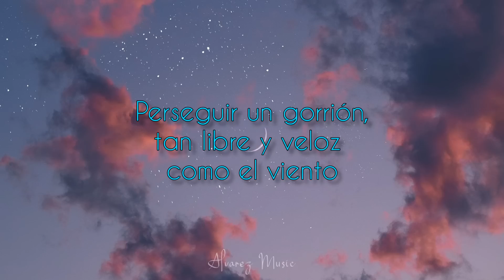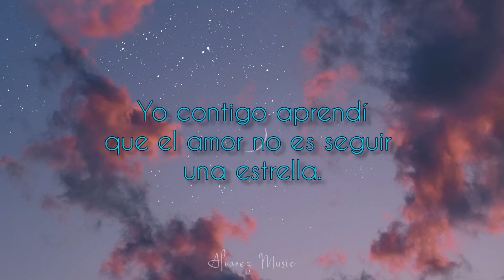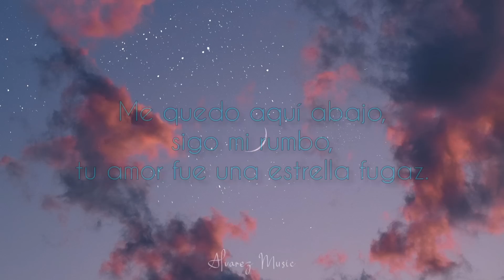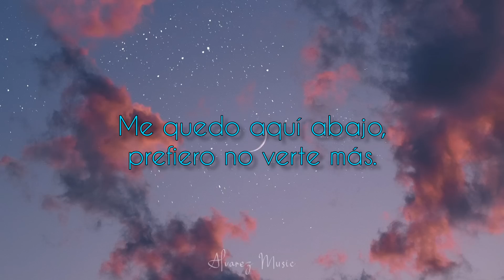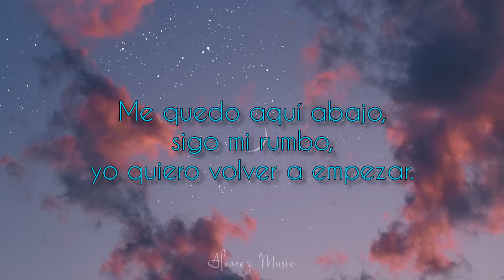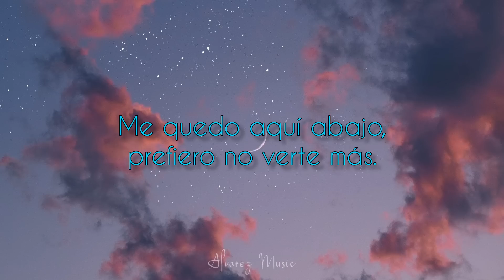María José - Me Quedo Aquí Abajo (Letra)